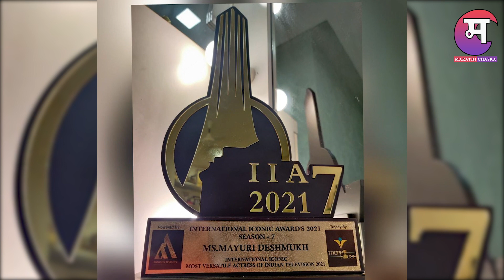मयुरीने शेअर केली आनंदाची बातमी | Mayuri Deshmukh | Imlie | Malini | Marathi Chaska